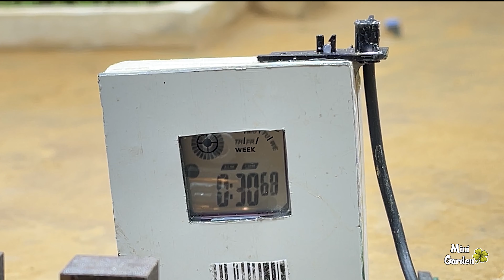DIY mini tractor diesel engine mini crane machine sand mining machine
DIY mini tractor diesel engine mini crane machine sand mining machine || @Mini Garden    @sahil ips